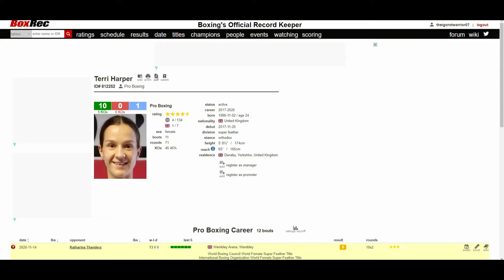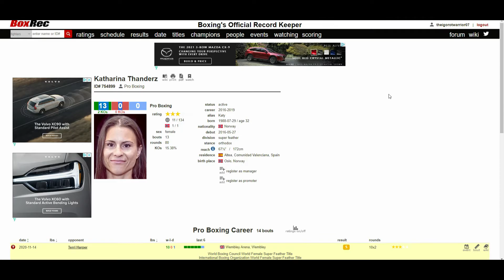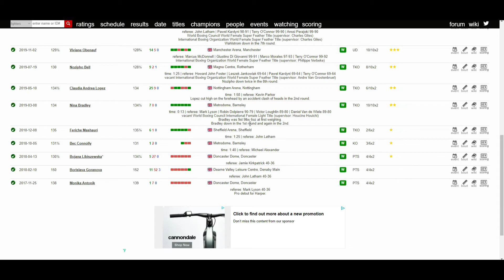TERRI HARPER VS KATHARINA THANDERZ (WHO WINS?)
The champion will be successful in defending her titles.